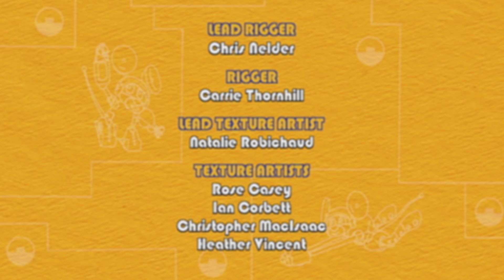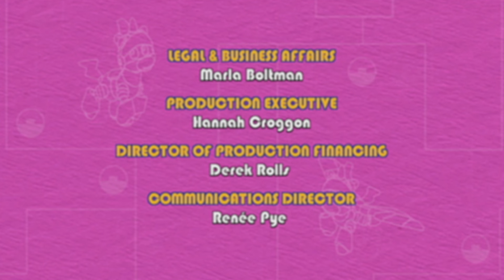Animal Mechanicals 307 - Mechana Monkey Island | HD | Full Episode